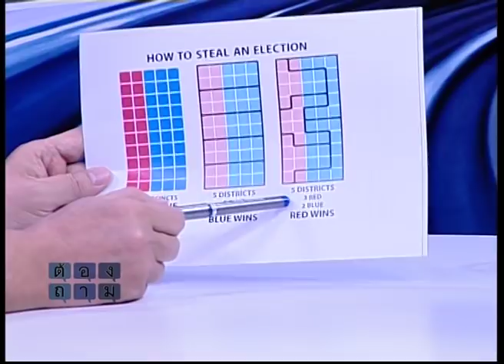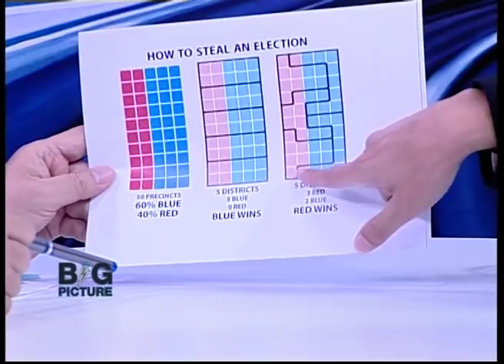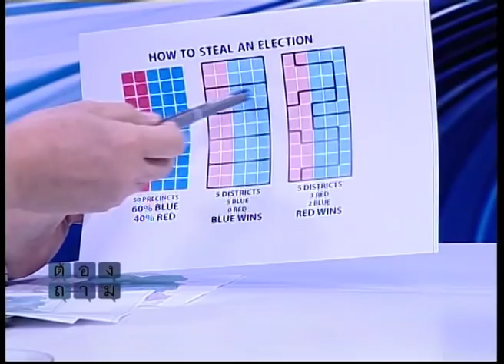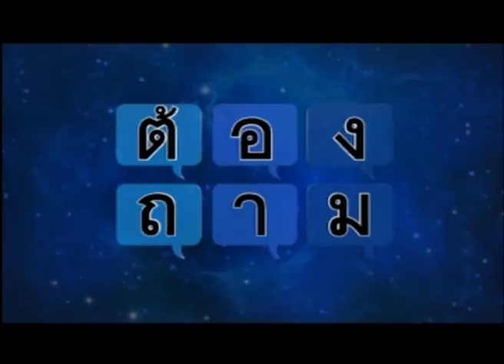ต้องถาม อภิสิทธิ์ : แบ่งเขตเลือกตั้งยังไง ทำไมประยุทธ์หัวเสีย คสช.โดนวิจารณ์หนัก 031261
ต้องถาม ออกอากาศวันที่ 3 ธันวาคม 2561